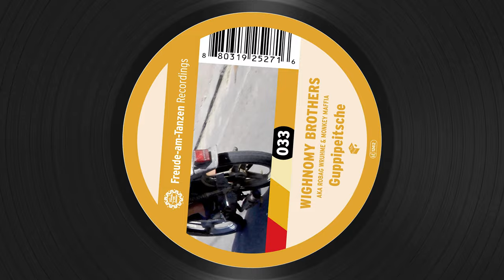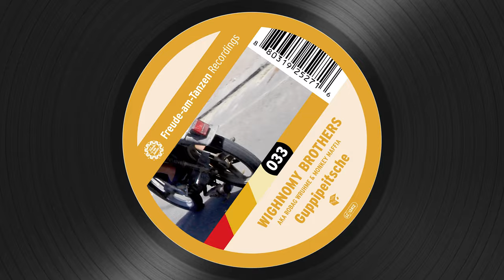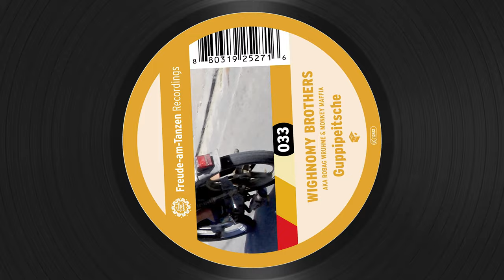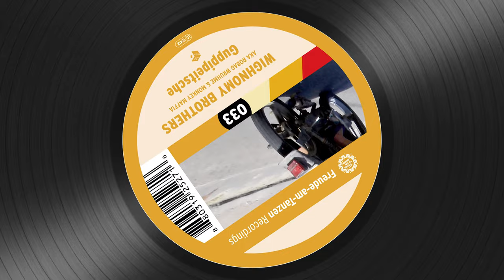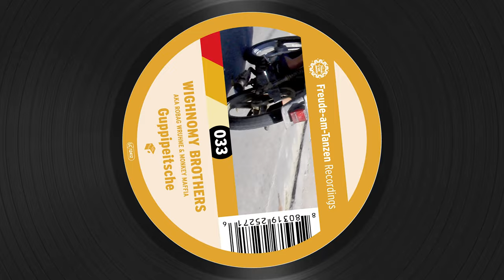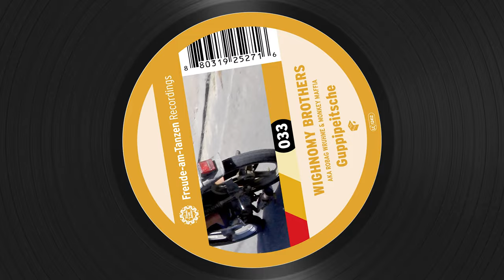Wighnomy Brothers - Guppipeitsche [FAT 033]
Training is alive and well and of course your Wignomy Brothers with instructor Robag Wruhme breaking out the trim-o-matic.
Among other things trying to drive a never-existing genre to death, here in the living concepts are still being defined and developed. It’s simply about electronic dance music with the proper levels of bar, metre and tone, and knowing how and where to touch. In the meantime it looks like the cool Robag is now in the much - discussed techno cul-de-sac with a little jazz just for the heck of it. Rightly so, because this has always a little more intelligent and timeless as opposed to a march.
After years of training with the originals, my man has earned some time with the E-Jazz; the floor will thank him with fresh moves because of this loose hybrid. From stoic, almost Disco-fox styled dancing there is an unmistakeable sense behind it all.